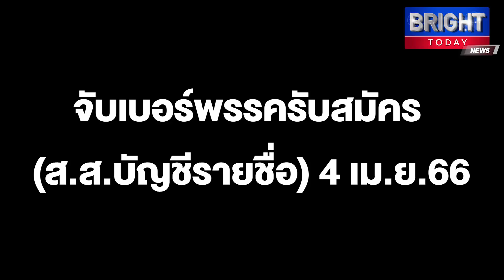ประยุทธ์-พีระพันธุ์ ควงแกนนำพรรครวมไทยสร้างชาติ จับเบอร์พรรครับสมัคร (ส.ส.บัญชีรายชื่อ) 4 เม.ย.66